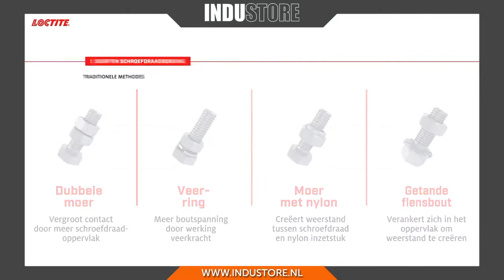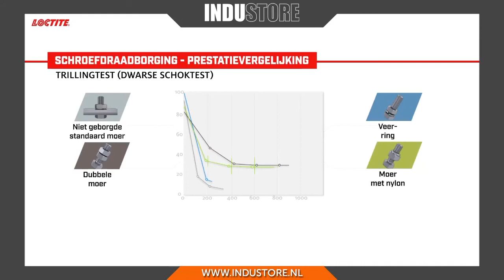Industore: Loctite Schroefdraadborging | De voordelen van borging van schroefdraadverbindingen.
Hier vindt u het Loctite / Henkel assortiment en meer...